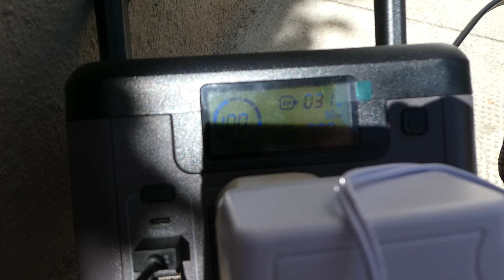SWAREY S500 3/4, plein soleil, pleine charge, 100%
swarey s500